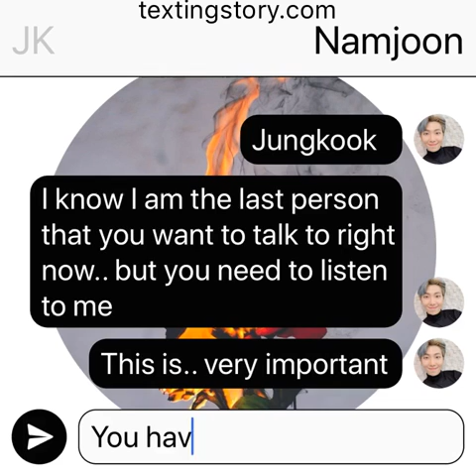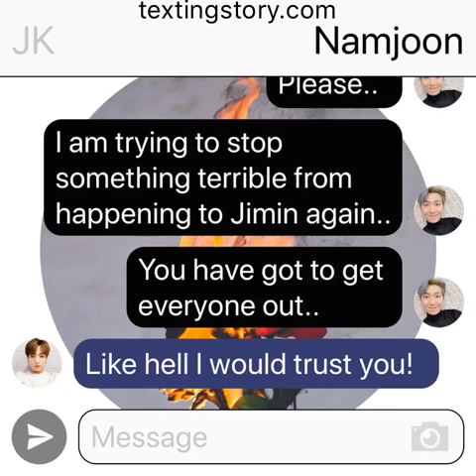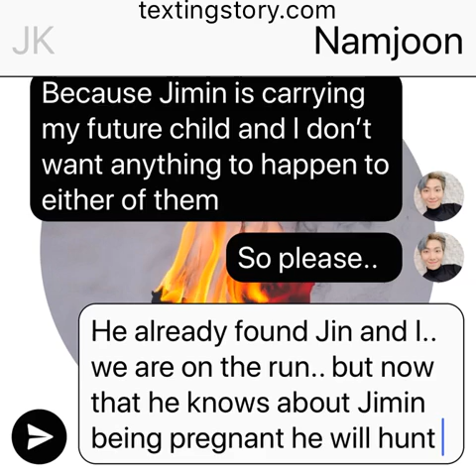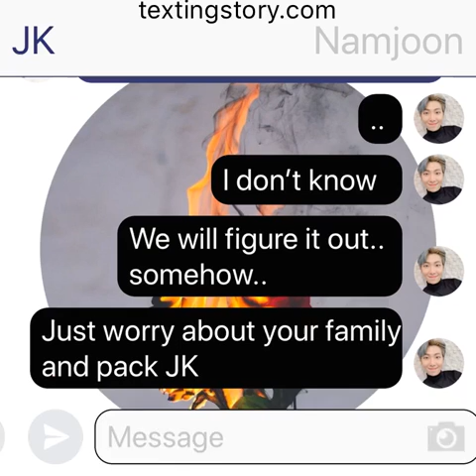PWF: (Jikook Texting Story) EP131 “Escape”